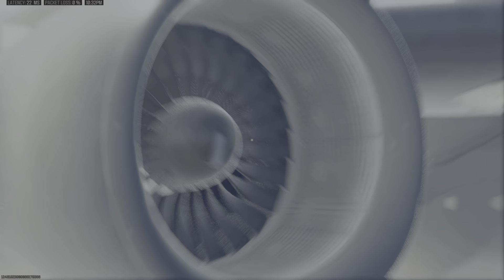Fortunes keep dub MW3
9 kill game